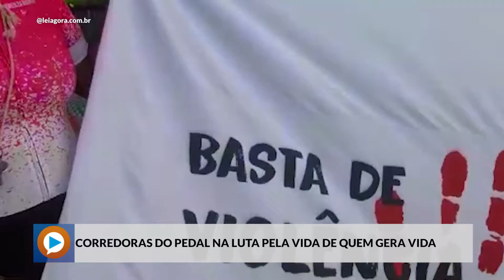Play na Notícia | Corredoras do Pedal na luta pela vida de quem gera vida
O grupo Corredoras no Pedal, realizou hoje pela manhã uma manifestação na avenida do CPA pedindo o fim da violência contra a mulher.